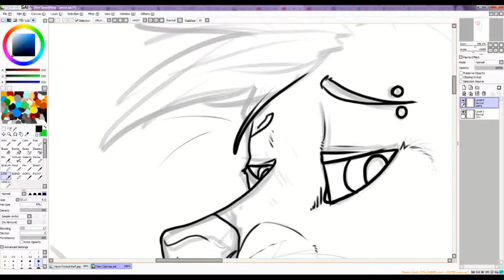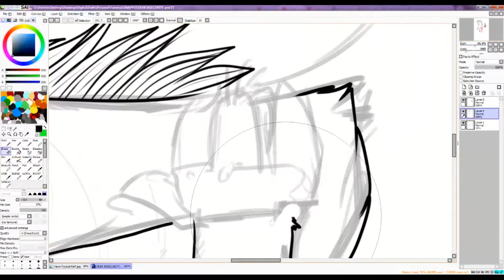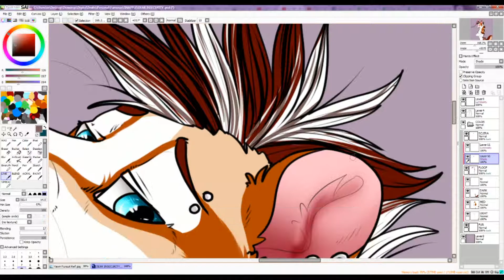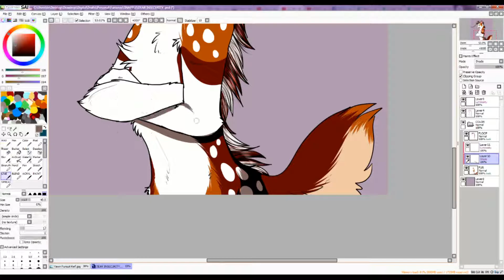DEAR INSECURITY | SPEEDPAINT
Song: Dear Insecurity by Gnash

Like my art?